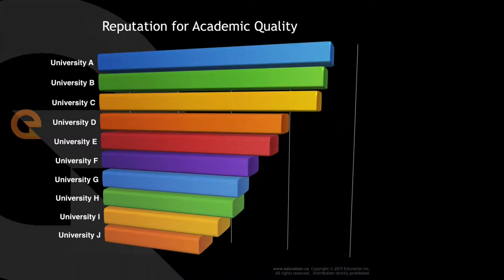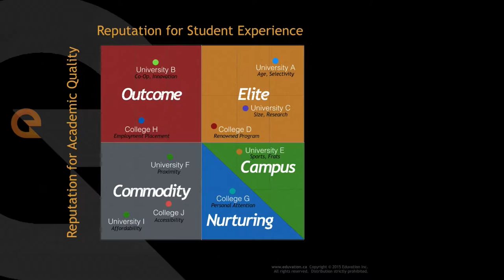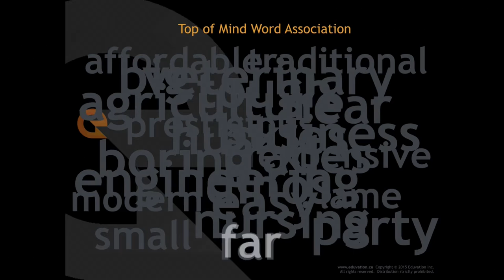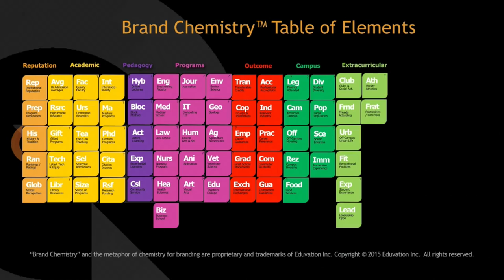Higher Ed Branding 101: An Introduction to Brand Chemistry™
Ken Steele explains the metaphor of "brand chemistry"™ as it applied to higher education marketing.  College and university ranking systems are too simple and one-dimensional to guide a brand strategy. Typically the size, age, and research-intensity of a university explained its placement in the reputation rankings.  A two-dimensional approach (academic reputation vs student experience) shed somewhat more light on their market positions, but combined with a careful study of hundreds of other indicators, we developed a "five quadrant" schema that divided universities and colleges into Elite, Outcome, Nurturing, Campus, or Commodity schools.  The schema explained a lot, but ultimately every institution saw their brand as much more nuanced, and top-of-mind perceptions from a wide range of stakeholders we studied (current and prospective students, parents, faculty, alumni, employers and guidance counsellors) revealed that brand identities also encompassed other dimensions, such as size, age, academic rigour, excitement, tradition, cost, location, specific program areas or sports teams.  This led Ken Steele to develop the concept of brand elements, which can be combined in numerous ways to create unique compounds and distinctive "brand formulas" for any given college or university.  Eduvation's proprietary Brand Chemistry™ model has helped build consensus and focus messaging for large and small colleges and universities.